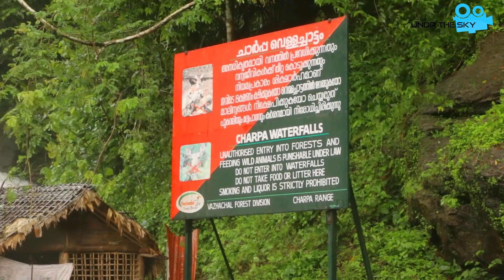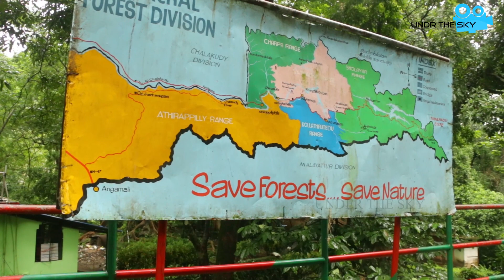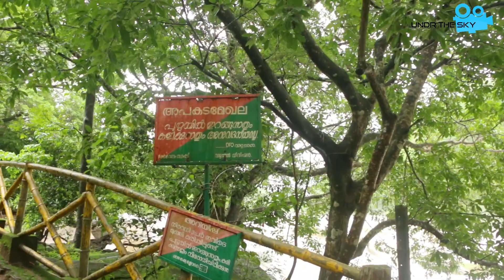ATHIRAPILLY ,CHARPA ,VAZHACHAL Monsoon Ride 2018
ATHIRAPILY Route through Valparai: Coimbatore-Pollachi 40 km-Valparai 65 km From Pollachi onwards, the road climbs up steeply through tea estates to Valparai. From Valparai, the road goes through dense wild jungles after Malakkiparai. Route is as follows: Valparai-Malakkiparai 22 km-Sholayar 24-Peringalkuthu Dam 25-Vazhachal 5-Athirapalli 5-Chalakudy 33 km.

Route through Angamaly: For tourists from Cochin and other northern side of Kerala can take a short cut from Angamaly. After Passing Angamaly take right turn after the bridge. This route will pass through Mookkannoor, Edalakadu, Ezhattumugham, palm oil plantation and connect to Athirapilly Vazhachal route. This route can save time, distance and you can enjoy nature.

CHAPPARA  The waterfalls is sourced from a nearby spring and hence rain makes a very important factor for a good view of the falls. The nature around the falls is quite beautiful. Ideal to visit during the rainy season

VAZHACHAL FALLS
Vazhachal falls is located further 5 kilometres from Athirappally waterfall.

At Vazhachal do not expect to see water falling or cascading in one or many precise steps. People are drawn here to enjoy more of a horizontal fall.Water gushes down along steeply inclined rocky terrain, in the foot steps of Sholayar hills.